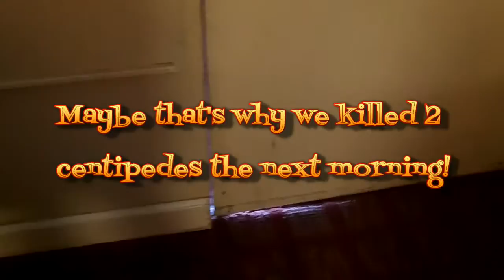Hot Springs Trip: Volcano Falls Mini Golf & Our Red Roof Inn Room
In this video: A quick look at our Hot Springs hotel room (Red Roof Inn near Magic Springs) and then we go to Funtrackers for a go-kart ride and Volcano Falls for mini-golf.